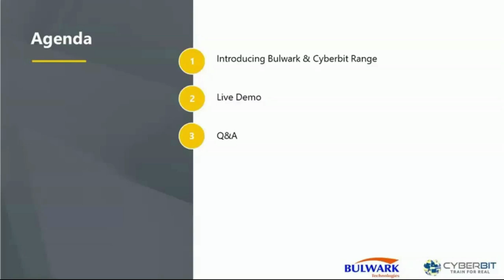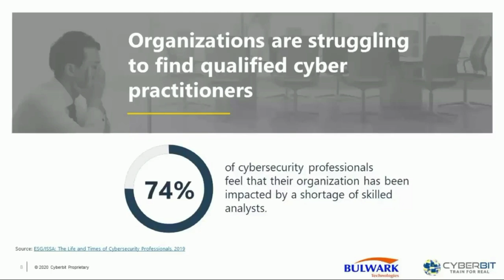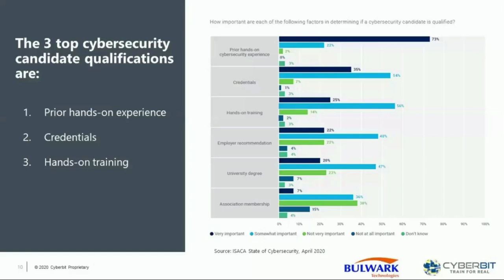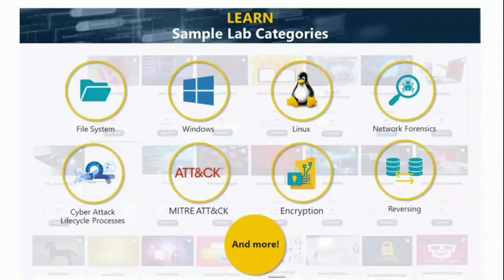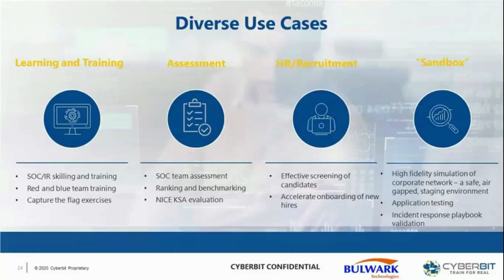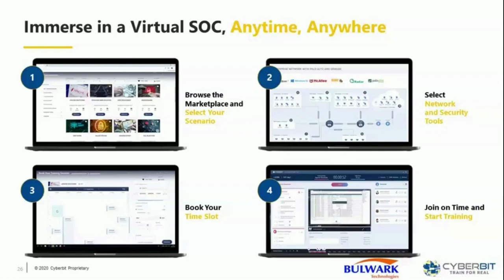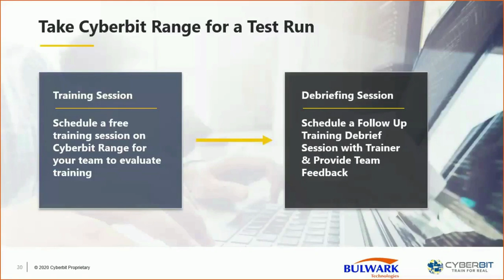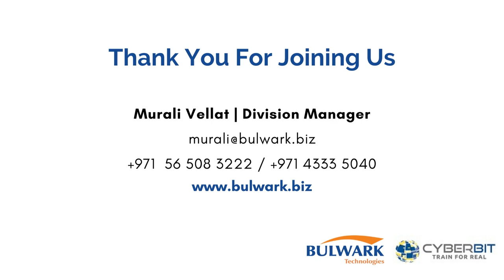Bulwark Technologies Introducing Cyberbit – The leading Cybersecurity Skilling and Training Platform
Everything you need to know about Cyber security Skills Shortage and how to improve it.

For more details:
MURALI VELLAT | Division manager